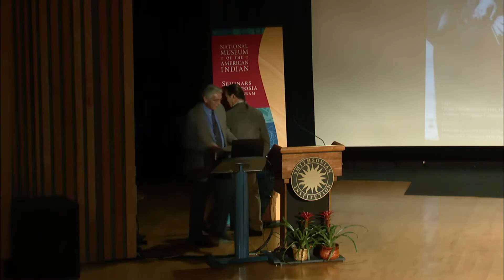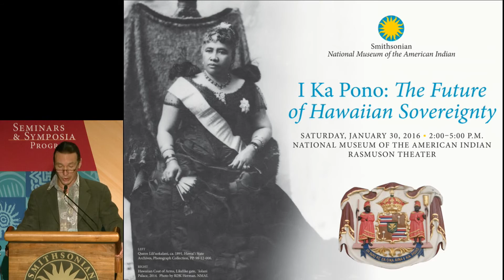Hawaiian Sovereignty Symposium 1: Opening Chant & Introduction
The symposium, "I Ka Pono: The Future of Hawaiian Sovereignty," examines the resurgence of Native Hawaiian nationalism today and offers a variety of perspectives on what the future of Hawaiian sovereignty might best look like. In this segment, Douglas Herman, Senior Geographer, National Museum of the American Indian introduces the symposium topic and speakers; Manu Ikaika, Native Hawaiian tradition bearer, community leader, and Kumu Hula for Halau Ho'omau I ka Wai Ola O Hawai'i. leads an opening chant and blessing; and Kevin Gover, director of the National Museum of the American Indian, gives some opening remarks.

The symposium is presented in conjunction with the museum's exhibition, "E Mau Ke Ea: The Sovereign Hawaiian Nation," on view through January, 2017.

The symposium was webcast and recorded in the Rasmuson Theater of the National Museum of the American Indian on January 30, 2016.